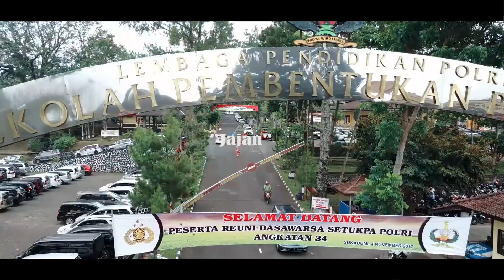PAK BHABIN DOLAN SUKABUMI| POLISI MOTRET1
Video iki oleh- olehe Pak Bhabin dolan nang Sukabumi lur, take di sela2 syuting Film "Management Polsek"
Salam Madhiyang - Seduluran Saklawase

Bripka Herman as Pak Bhabin

Mamah Weni  as Bu Bhabin

Bripka Kukuh Kun Winaryanto   as Dul Kemit

AKP Nyi Ayu Fitria Facha as Yu Es Teh

Susi Suhir as Mbok Dharmo

Cameraman
Adhi Nugroho